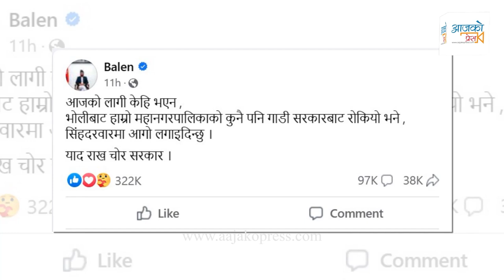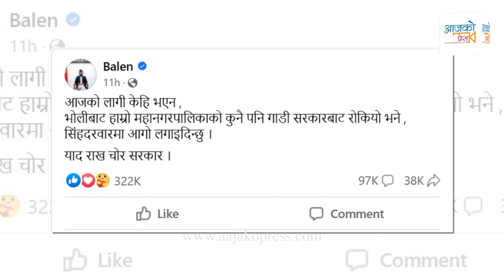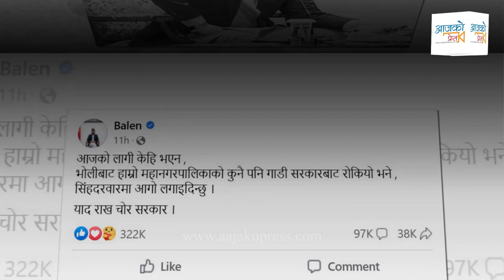बालेनकी श्रीमतिले छोरी पाएको आज होइन । तर, किन यसरी फैलाइयो हल्ला ||Balen Shah